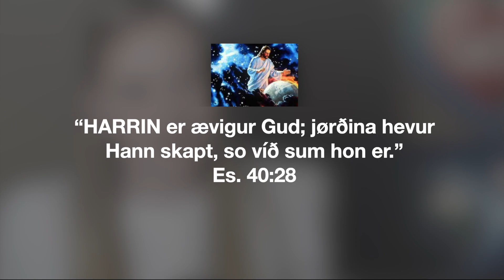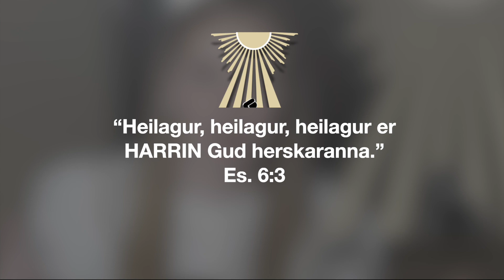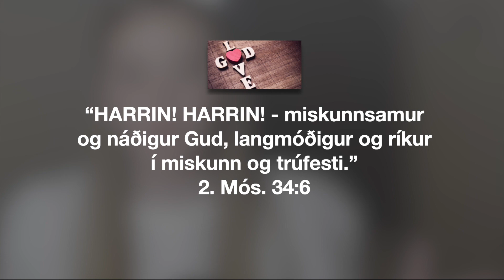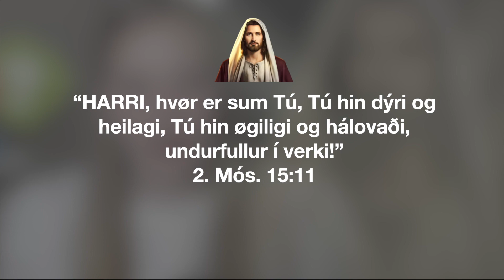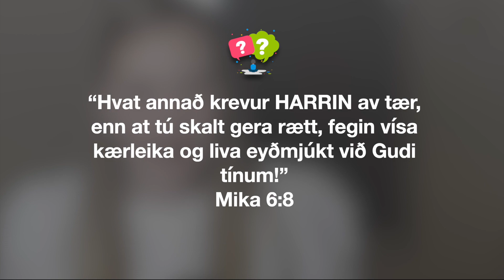Hvør er Gud? Og hvat vil Hann mær? #2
Í hesum videonum fara vit at tosa um Gud, hvør Gud er og hvussu Hann er. Eisini hvat Hann vil við okkum. Vit fara eisini aftur at hoyra um Jensu og Dánjal og teirra prát við abban.